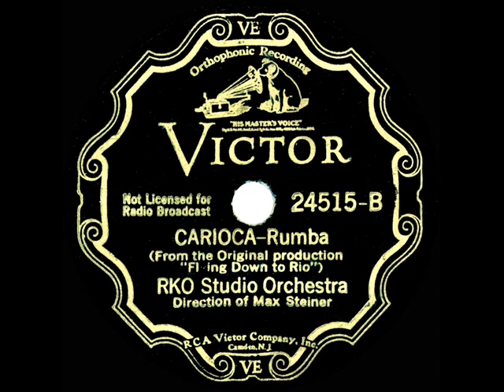1934 RKO Studio Orchestra - Carioca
Long before the commercial release of movie soundtrack recordings was to become commonplace, we have Max Steiner conducting a portion of the original music track created for the famed “Carioca” dance sequence in “Flying Down To Rio.”  The sounds of dancing feet, though added to the final audio of the released film, were not included on this music-only 78rpm. On the flip side of this 78 is "Raftero" with Nat Finston conducting the Paramount Studio Orchestra

From 78rpm Victor 24515 - Carioca (Youmans) by the RKO Studio Orchestra, conducted by Max Steiner, recorded in Camden NJ January 10, 1934 .